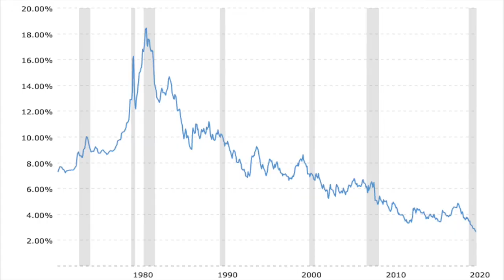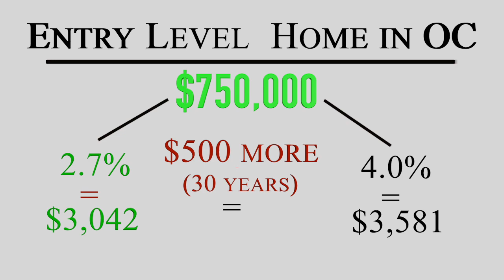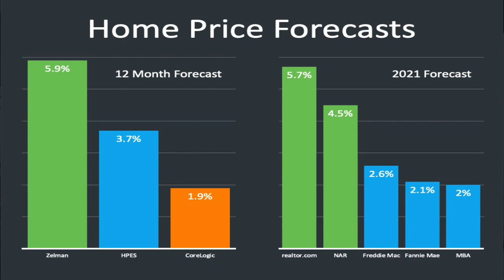How do Interest Rates Affect your Mortgage and Monthly Payment? Interest Rates Explained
Interest rates weigh heavily on your mortgage.  Not only do your rates affect the overall amount you end up paying the bank at the end of your loan, but they also affect your monthly mortgage payment.  In this video, i'll give you a couple of examples to illustrate how interest rates affect your mortgage monthly payment, and why it is better to buy a home now than wait for later.

 If you have questions, or you'd like to hire me as your real estate agent in Orange County, California, leave a message in the comments, or call/text at the number listed below.

Juan Moreno is a licensed real estate agent in California Nationwide Real Estate Executives. All information given in my videos is meant to be educational and be a starting point in your home purchasing/selling journey. Please contact your local real estate agent and/or lender for actual terms of the programs if discussed in my video. This information is based on his experience, please fact-check/research anything you learn on my channel!